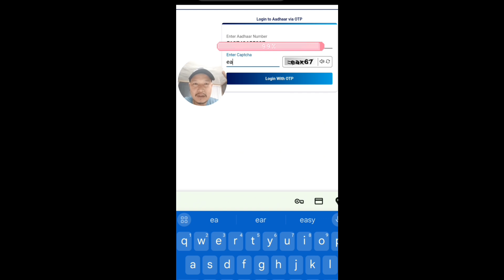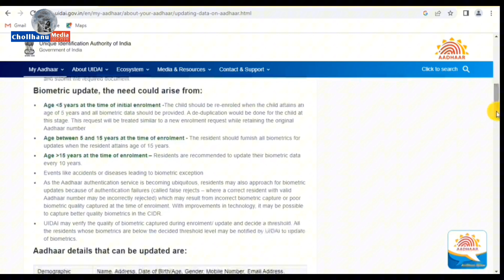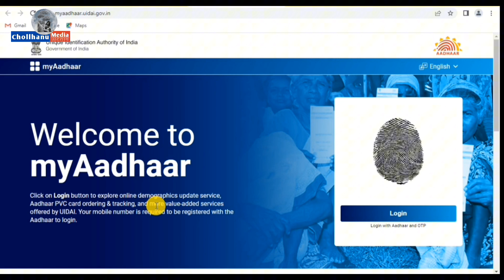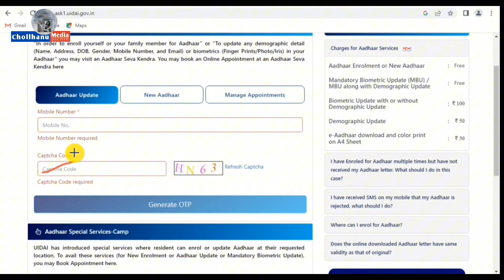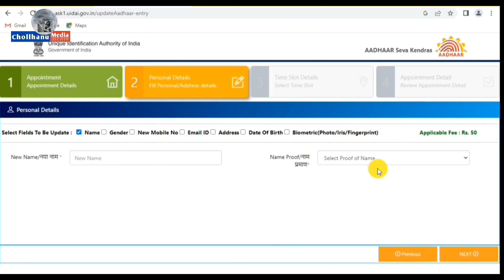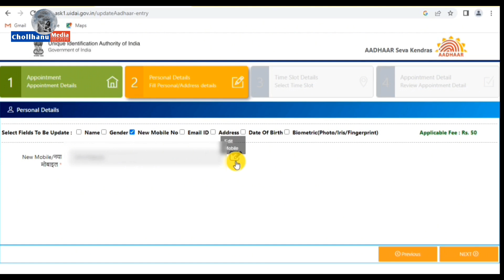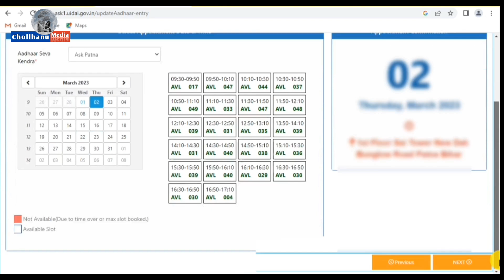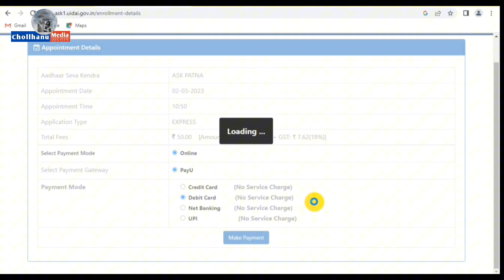Aadhaar mobile number khelding dan/ Hetbena / Chollhanu media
Inmun apat online a aadhar mobile number khelding dan